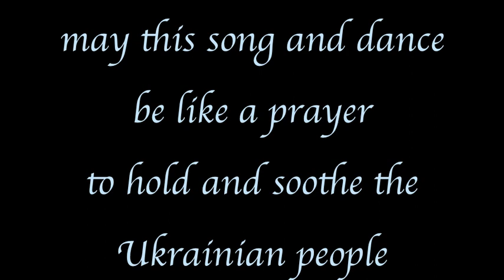In the Grove by the Danube. choreography by Bobbi Bailin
Music is a Ukrainian Folk song performed by The Marenich Trio (Marenych Trio )
Choreography by Bobbi Bailin
 created during the Russian invasion of Ukraine   April 2022

prayers for Peace in the World

the music is available to purchase from iTunes
from cd best of Trio Marenych - Тріо Мариніч
and there are many other lovely versions of the song